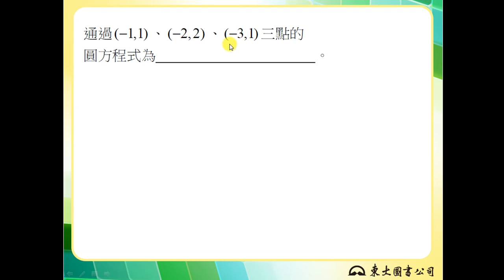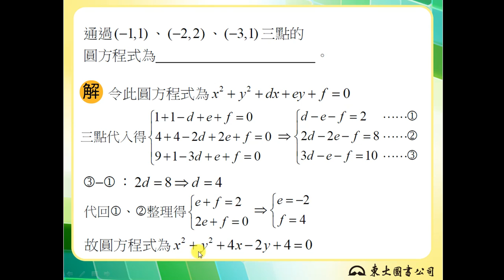【解題】已知圓上三點求圓方程式